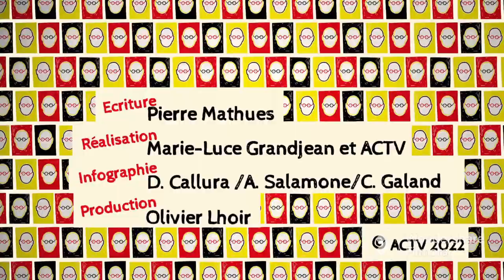Marronnier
PIERRE MATHUES PRIX NOBELGE
Aujourd’hui, le mot MARRONNIER.
Pour les journalistes, c’est un sujet de reportage prévisible.
Un sujet qui revient tous les ans.
Comme la floraison des marronniers au printemps.
Quand le journaliste est fatigué
et qu’il ne se passe rien dans l’actualité,
il parle des marronniers.
Oh, tiens, les marronniers sont en fleurs.
On peut parler des recettes de soupes régionales.
Du charme du marché provençal…
Puis la rentrée scolaire, Halloween,
la Saint Nicolas qui arrive de plus en plus tôt !
Le gel, la neige.
Il n’y a pas assez de neige, il y a trop de neige.
Y aura-t-il de la neige à Noël ?
Les soldes, les fêtes de fin d’année,
la galette des Rois, la Saint Valentin,
les œufs de Pâques,
la fête des Mères, la fête des Pères, la fête des Grands-mères.
Et puis la canicule.
Les départs en vacances, les bouchons sur la route des vacances.
L’augmentation du prix des autoroutes en France.
Les coups de soleil, les bikinis,
monokinis, les burkinis, les trikinis.
Le trikini ? Chapeau, sandales, lunettes de soleil. C’est très élégant.
Le rush sur les piscines, sur les campings cars, sur les ventilateurs.
La sécheresse, les inondations, la tourista, les dangers du barbecue.
Le journaliste fatigué fait aussi des micros-trottoirs.
Que pensez-vous de la canicule Madame ?
Ah ben, il fait chaud, hein. Ce n’est plus comme avant …
Merci Madame …
Les marronniers, ça ne fait de mal à personne. C’est reposant.